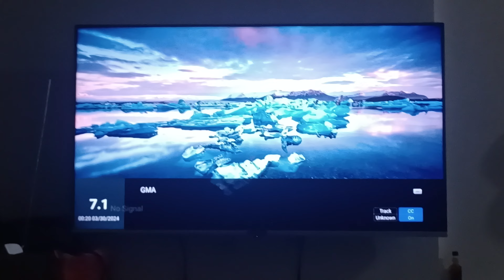Turn Off Transmitters Analog And DTT